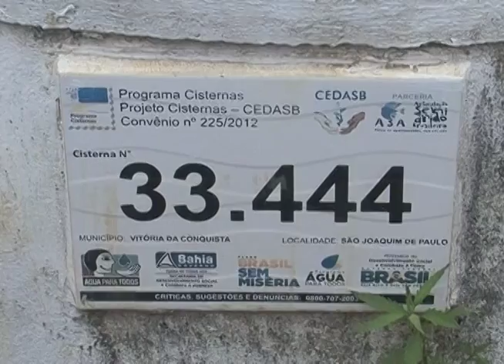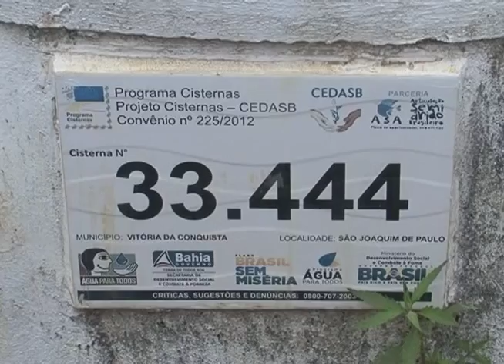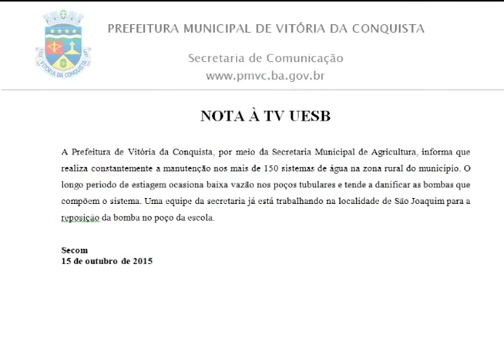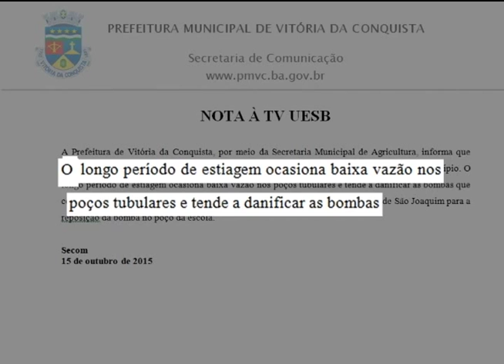Matéria sobre a falta d'água exibida em 15 de outubro de 2015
Imagens: Wanderson Jelinuir
Reportagem: Ingrid Aquilino
Márcia Ribeiro: Dona de Casa
Valdelice Salgado: Dona de Casa
Maria Dalva: Dona de Casa